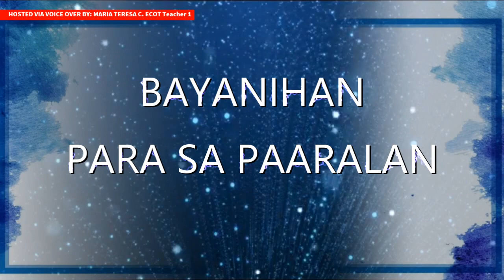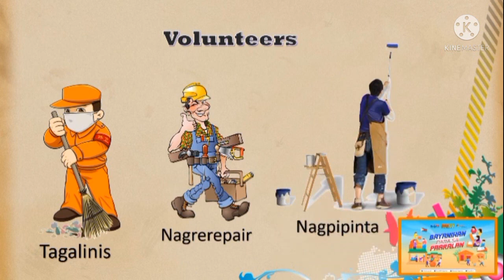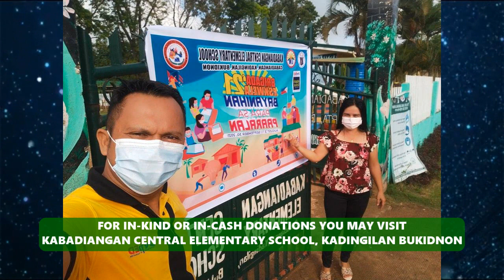2021 BRIGADA SKWELA KICK-OFF KABADIANGAN CENTRAL ELEM. SCHOOL